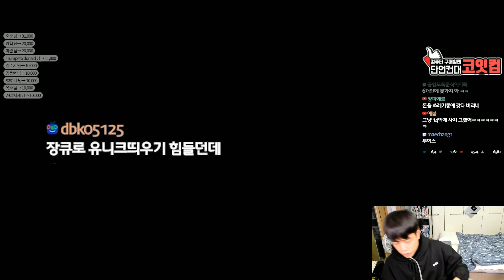스위칭템도 전섭최강으로 맞추는 레전드 흑우ㅋㅋㅋ [신해조 메이플스토리]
바지 너무 맘에 든당 ㄹㅇㅋㅋ

분쟁 유발하시면 차단입니다